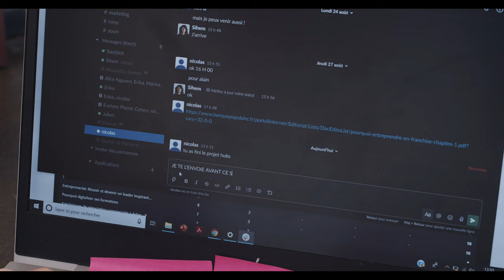Réduisez votre charge mentale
Bonjour à tous et bienvenue sur notre chaîne dédiée à la formation commerciale et à l'art de la relation client ! Ici, nous croyons fermement que le succès d'une entreprise repose sur sa capacité à comprendre et à interagir efficacement avec sa clientèle.

Que vous soyez un professionnel de la vente à la recherche de conseils pratiques, un entrepreneur souhaitant améliorer sa stratégie commerciale, ou tout simplement curieux d'en apprendre davantage sur les techniques de persuasion et de fidélisation, vous êtes au bon endroit !

Notre objectif est de partager avec vous des connaissances approfondies, des astuces éprouvées et des stratégies innovantes pour vous aider à développer vos compétences commerciales et à bâtir des relations solides avec vos clients. Nous aborderons des sujets variés tels que la prospection, la négociation, la gestion des objections, la communication efficace et bien plus encore.

Ensemble, nous explorerons les meilleures pratiques du secteur, en nous appuyant sur des exemples concrets et des études de cas inspirantes. Vous pourrez ainsi acquérir des compétences pratiques que vous pourrez mettre en œuvre immédiatement dans votre quotidien professionnel.

Rejoignez notre communauté dynamique et passionnée de professionnels de la vente, d'entrepreneurs et de toute personne désireuse d'améliorer ses compétences commerciales.

Préparez-vous à transformer votre approche commerciale et à devenir un expert de la relation client ! Ensemble, construisons des bases solides pour le succès de votre entreprise.

C'est parti pour une aventure passionnante au cœur du monde de la vente et de la relation client !